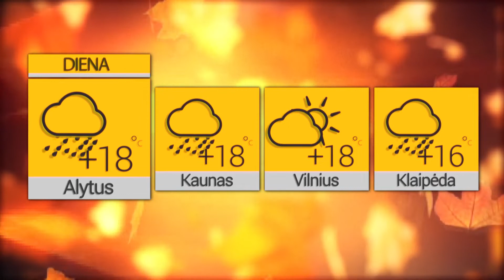2022 09 15 Orai